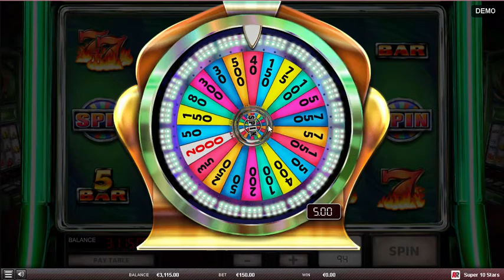Super 10 | Red Rake Slot